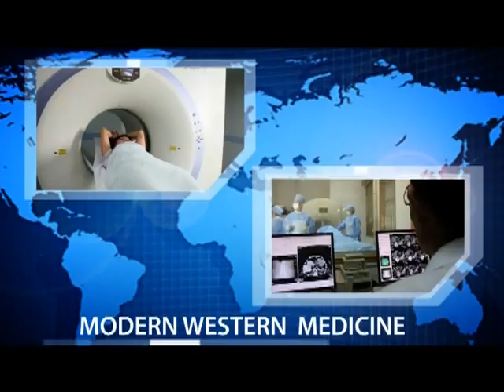Guangzhou Nanyang Tumour Hospital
Citylofts Sudirman
16th Floor, 1607
Jl. KH. Mas Mansyur Kav 121
Jakarta Pusat

Guangzhou Nanyang Tumor Hospital is one of the most famous hospitals in Asia region, plays a leading role among the top ten tumor specialist hospitals in China and earns high reputation in China Mainland, Hong Kong, Macau and South East Asia. Nanyang Hospital is the designated medical institution for government departments and possesses numerous domestic and international experts’ teams. Nanyang Hospital also having the most advanced technology and medical equipment, also act as the main scientific research and clinical base for integrated traditional Chinese and western medicine. Besides as a prominent model for treating synthesizing type of tumours, Nanyang Hospital also is one of the largest micro invasive therapeutic center in China, the latest drugs clinical application ground and has the most advanced medical equipment.
After 30 years of hard work, we have obtained outstanding achievements in research and therapy for liver cancer, lung cancer, gastric cancer, nasopharyngeal cancer, esophagus cancer, rectal cancer, lymphatic cancer, osteosarcoma, mammary breast cancer, cervical carcinoma and other diseases related to tumour.